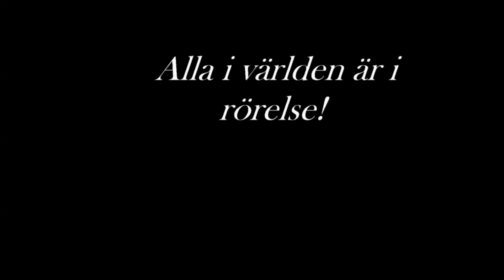All i världen är i röresle ur romanen "Att älska knäckebröd"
Om den syriernas utvandring till Amerika 1880 och deras bosättning i delstaterna New York, Boston och Detroit under den osmanska ockupationen av Stor-Syrien, då tusentals syriska kristna, araber, armenier, kurder och muslimer emigrerade för att fly från den osmanska förföljelsen och på jakt efter drömmen om ekonomisk komfort i USA.
Historia som du känner inte till  ur boken Att älska knäckebröd